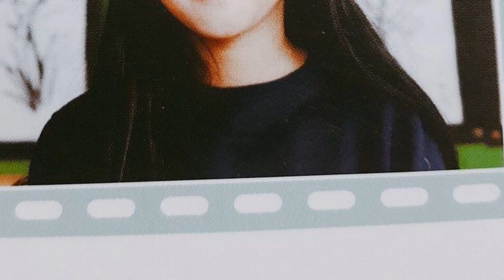LAS IDOLS MAS 0PERAD4S DE LA NUEVA GENERACIÓN